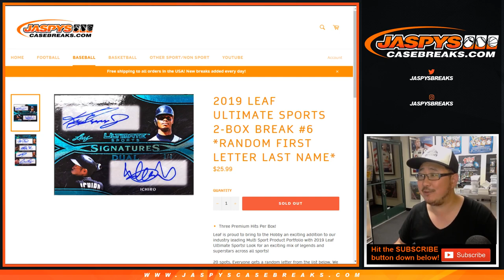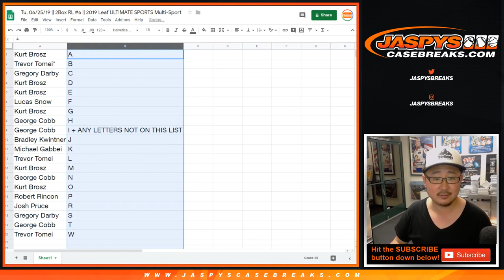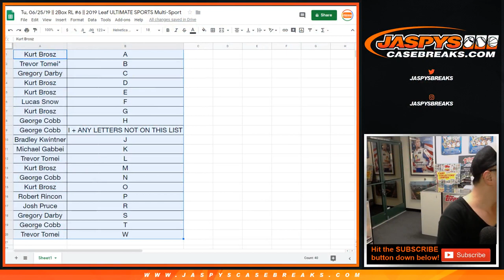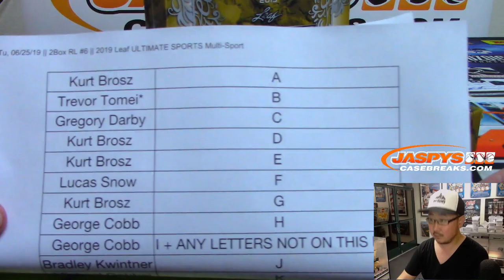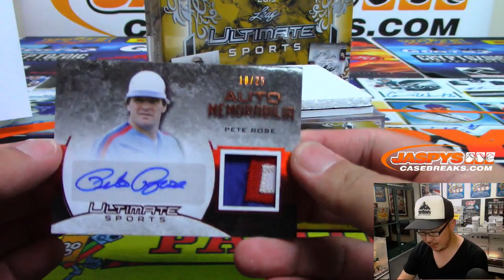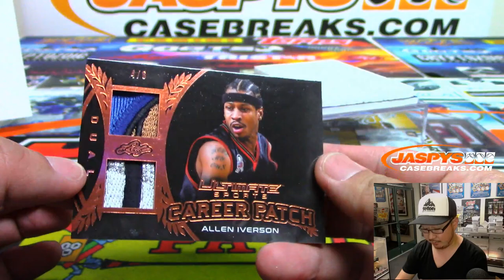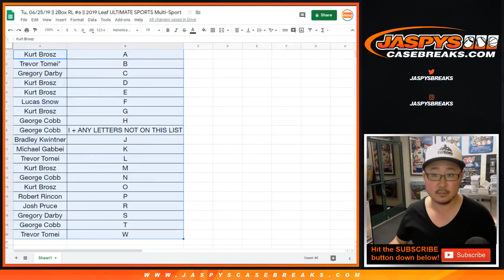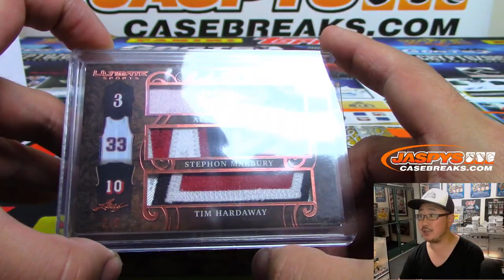Tu, 06/25/19 || 2Box RL #6 || 2019 Leaf ULTIMATE SPORTS Multi-Sport